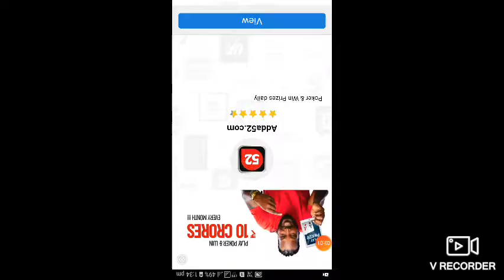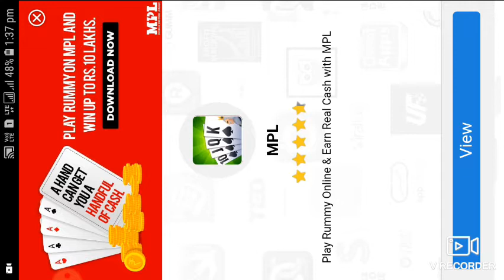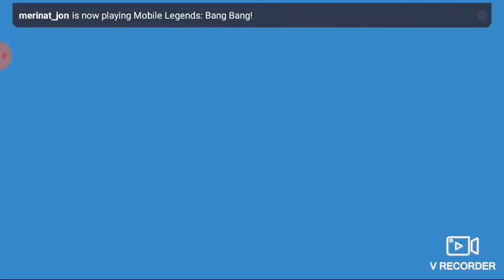Happy wheels gameplay|in hindi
To dosto happy wheels ki or videos nahi ayengi kyu ki human fall flat space mang rahi this or HAPPY wheels 200 mb ki ban gai thi to maine delete kardi ager koi oor episode is game ke dekhna chahe to comment karo

Me dil sighing out